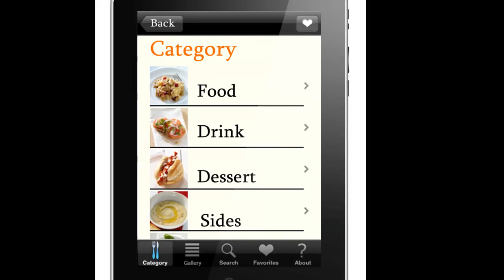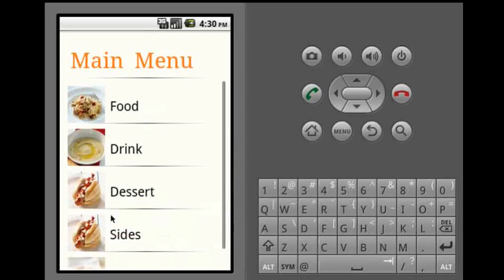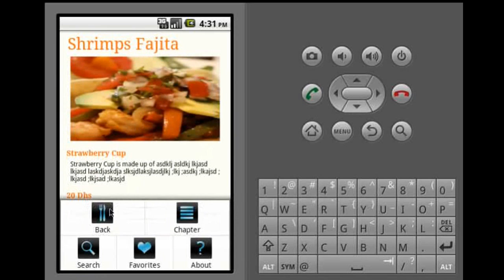The Restaurant E-menu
Creative Electronics introduce for the first time the interactive Restaurant menu using the reader 1.5 and working with the google android OS